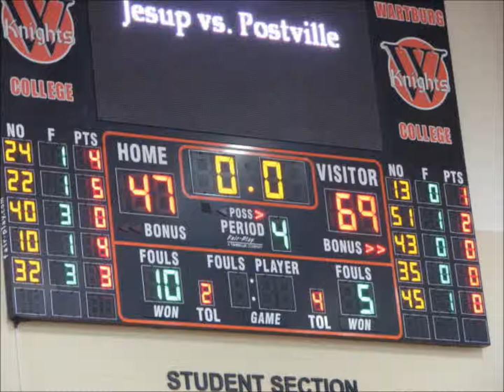AP Girls Basketball 2012-13 games 5 - 9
Highlights of games 5-9 of AP girls basketball 2012-13 season